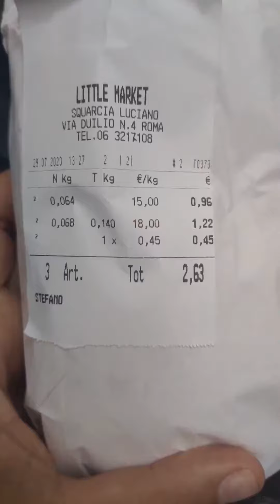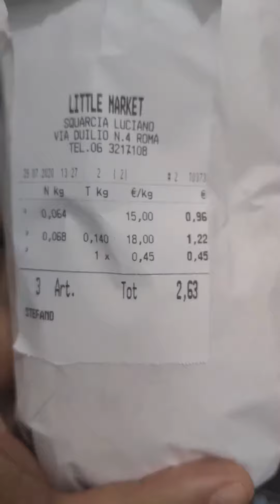Alimentari Squarcia, 50 anni in Prati! 5️⃣0️⃣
In questi giorni la famiglia Squarcia ha compiuto 50 anni di attività nel loro negozio di via Duilio! 5️⃣0️⃣🎂
Un grandissimo traguardo ed un'occasione ghiotta per un buon panino ad un ottimo prezzo! 🥯 🍾🥂